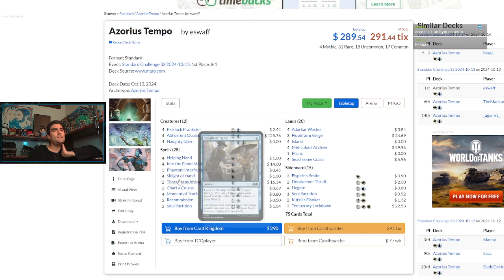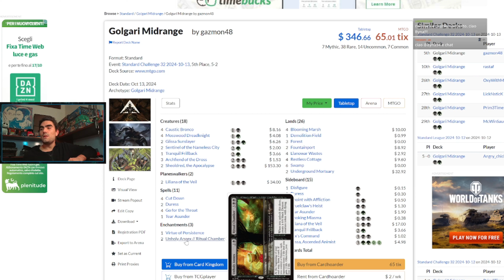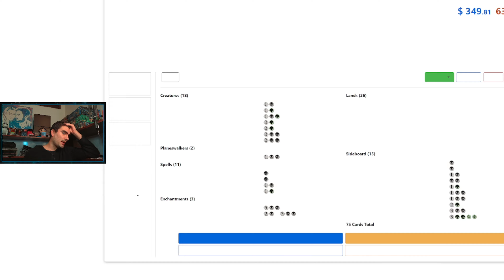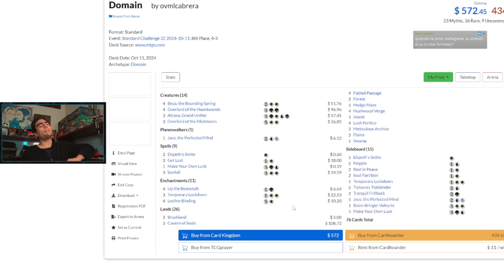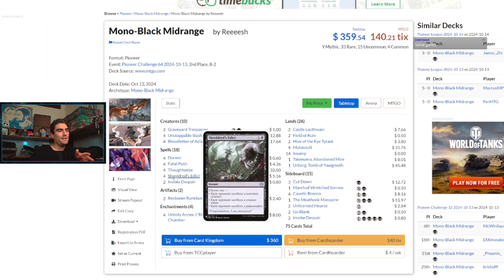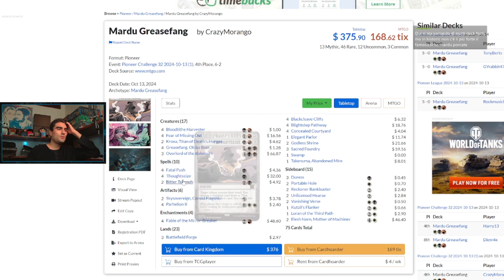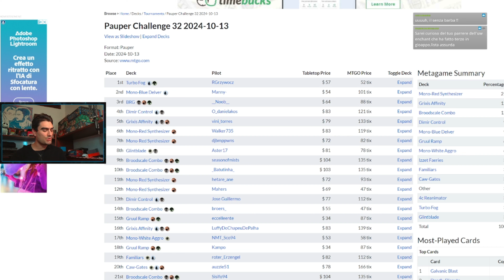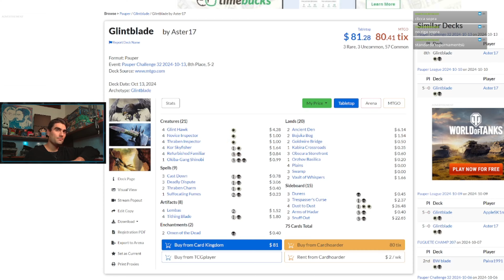ANALISI MULTI META: STANDARD PIONEER MODERN LEGACY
L'analisi multimeta di questa settimana!